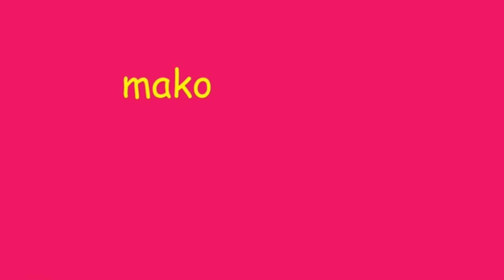Music - Siku Siku Mocz [Musical]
Piosenki których szukasz znajdziesz na tym kanale!